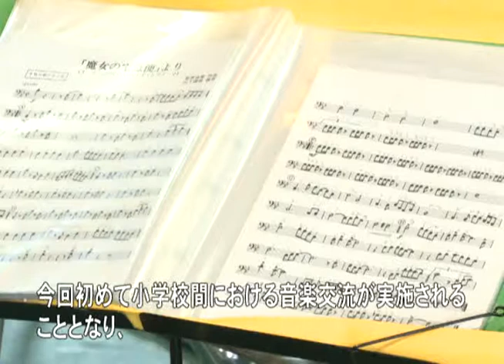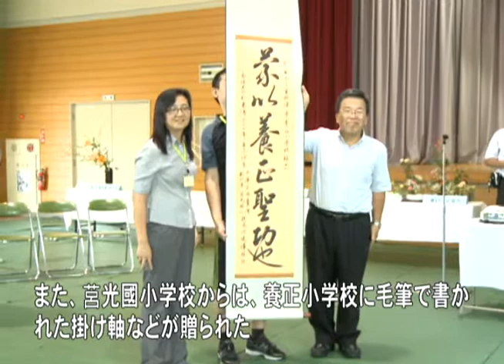まちのできごと：津市行政情報番組「ニュース1｣24.7.16